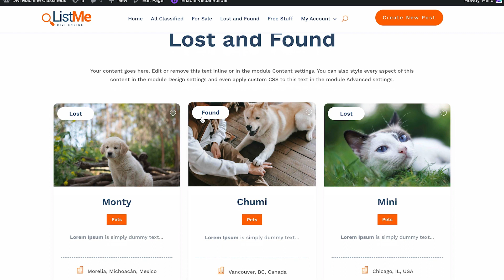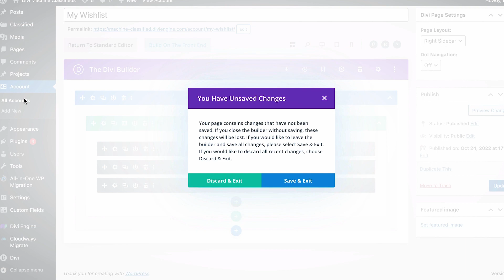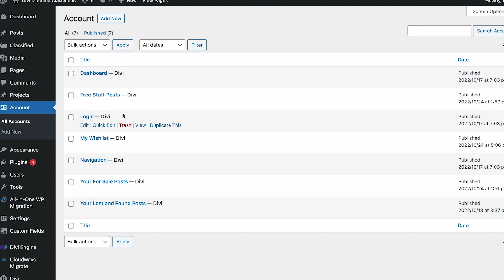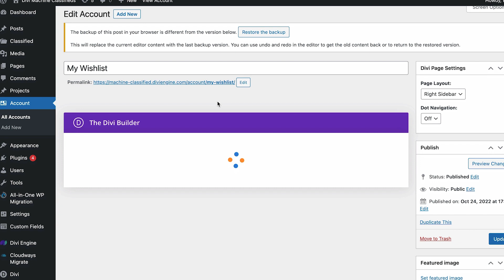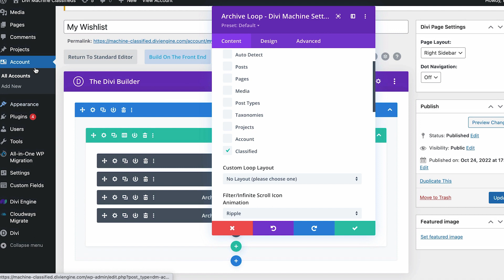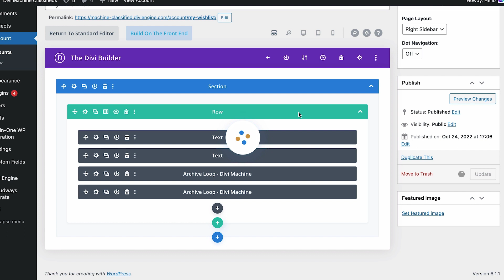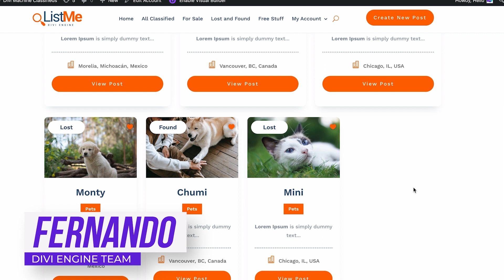Cómo mostrar los Post de mi Lista de Deseos en Divi Machine Accounts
En este tip rápido aprenderás a mostrar los Post de mi Lista de Deseos en Divi Machine Accounts 🤩